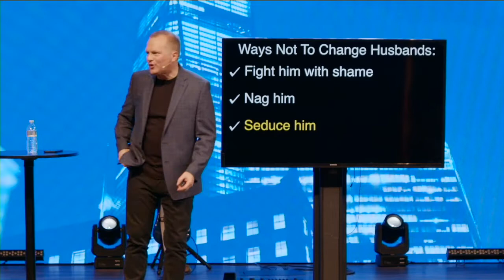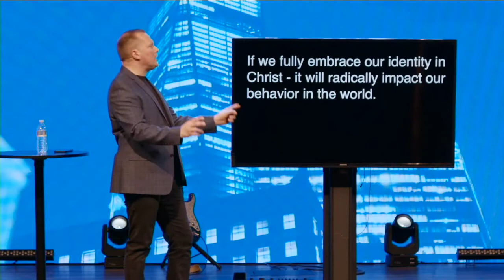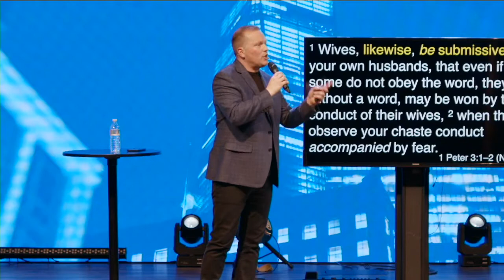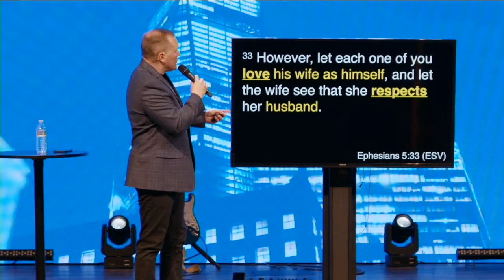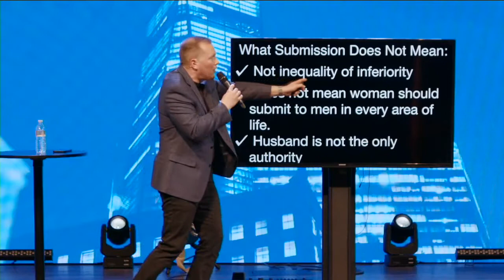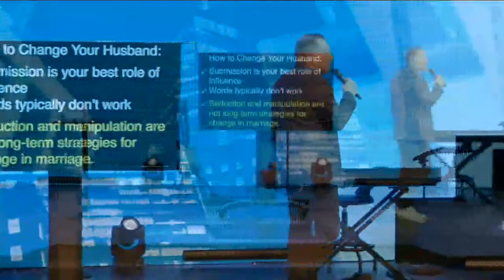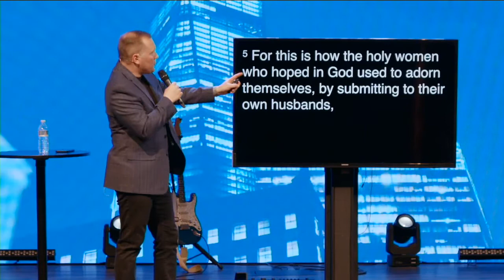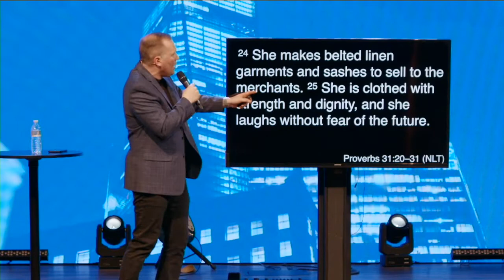Unshakable: A Study In 1Peter Part 12